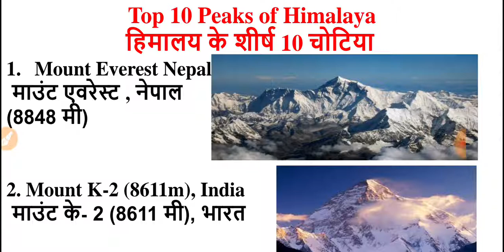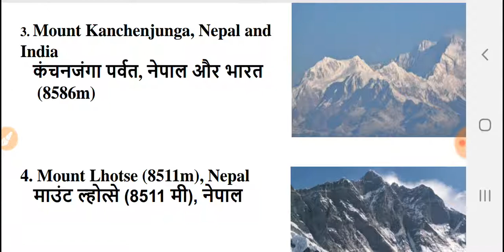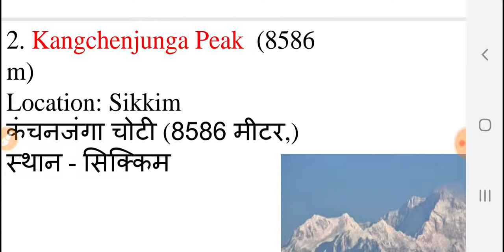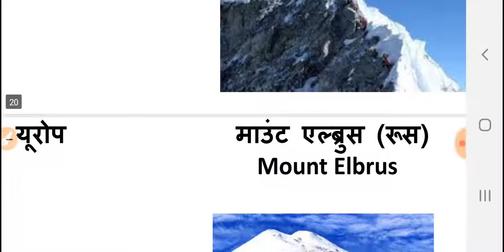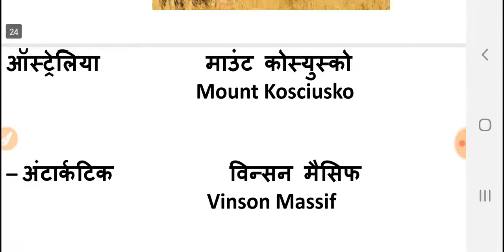RAILWAY,SSC,BANKING//ALL COMPITITION EXAM//TOP 10 PEAKS OF HIMALAYA//INDIA//CONTENTS.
ES VIDEO ME APKO TOP 10 PEAKS OF HIMALIYA,INDIA OR CONTENT KE JANKARE  COVER KARE GE.

1.CHANNEL LINK👍👍👍👍👍👍👍👍🏼👍👍👍👍👍

2.FACEBOOK PAGE LINK👌👌👌👌👌👌👌👌👌👌

3. ICG WHATSAPP GROUP LINK💐💐💐💐💐💐💐💐

list=PLBISBEyH3pegpPAY5kpumw0N0K4LlyxPy